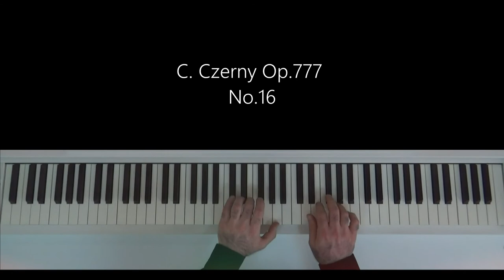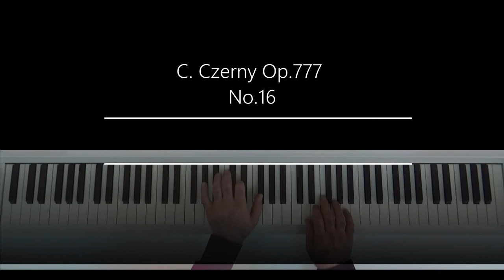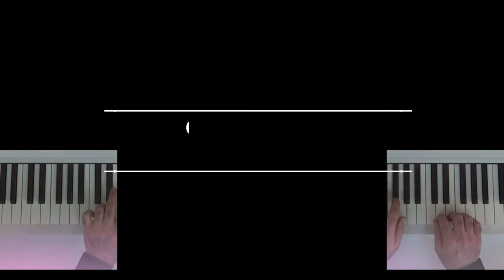Czerny Op.777 No.13,14,15,16,17,18 Piano Tutorial & Part 3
Czerny Op.777 No.13
Czerny Op.777 No.14
Czerny Op.777 No.15
Czerny Op.777 No.16
Czerny Op.777 No.17
Czerny Op.777 No.18

Piano Tutorial & Part 2
Czerny Op.777 13,14,15,16,17,18 Piano Tutorial & Part 3

Carl Czerny, piyano eğitimi, piyano öğreniyorum, kolay piyano, easy piano
carl czerny piano exercises
carl czerny exercises
carl czerny 24 progressive studies

carl czerny etüd
Bu video Adıyaman Üniversitesi Devlet Konservatuvarı Bünyesinde Hazırlanmıştır
This video has been prepared in Adıyaman University State Conservatory